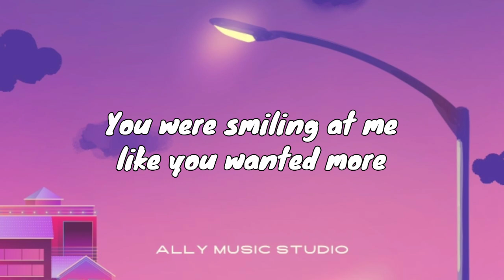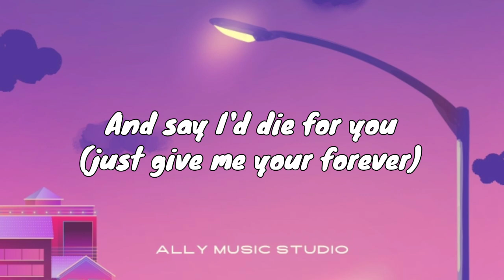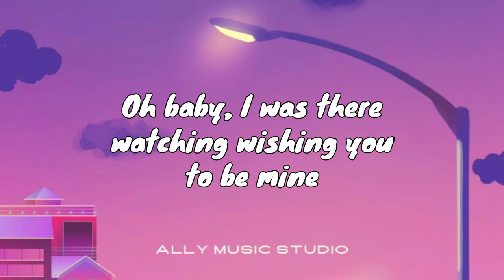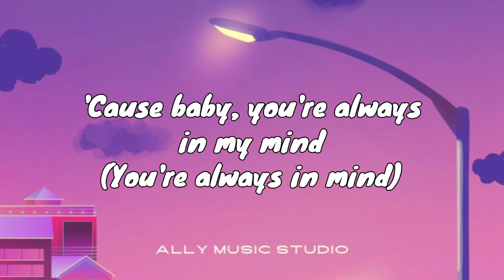GIVE ME YOUR FOREVER (LYRICS) | ZACK TABUDLO | ALLY MUSIC STUDIO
Kindly comment the Title and the artist of the song in the comment section.

SONG      Give Me Your Forever
ARTIST    Zack Tabudlo
ALBUM   Give Me Your Forever